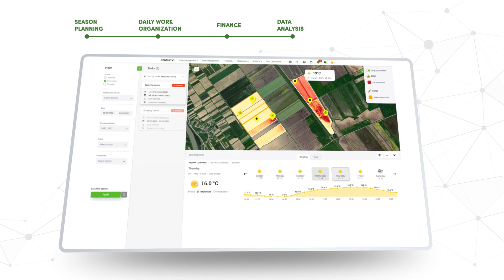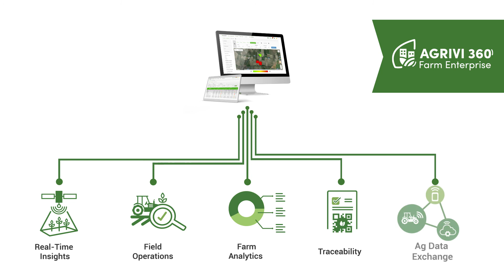AGRIVI 360 Farm Enterprise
Market-leading farm management software enabling large agribusiness companies to control complex farm operations. One platform for all agricultural data and process management, easily accessible anytime and anywhere. A digital twin of your farm.

Take your business to the next level with AGRIVI.